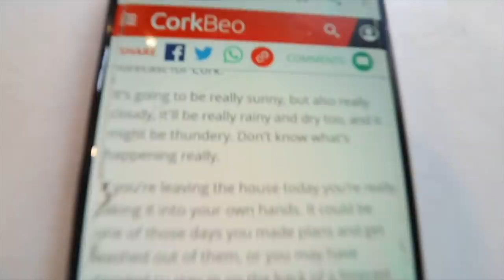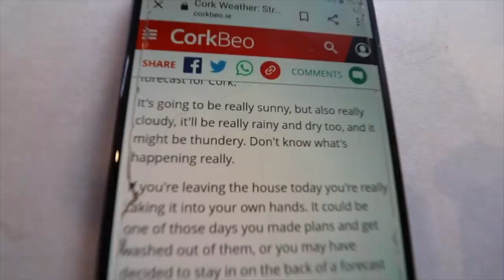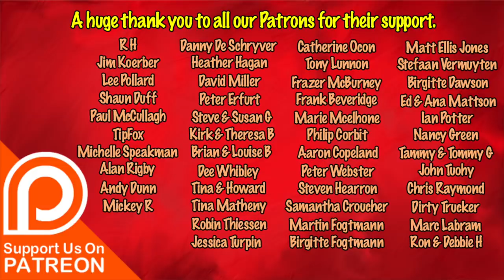HELP! We've Run Out Of Gas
Into our last day of lockdown and we ran out of gas! We will have to manage for one more day but in what weather? The most mixed weather conditions you could ever have in a single day makes the Irish Met Office simply give up and declare that the weather could do anything today.